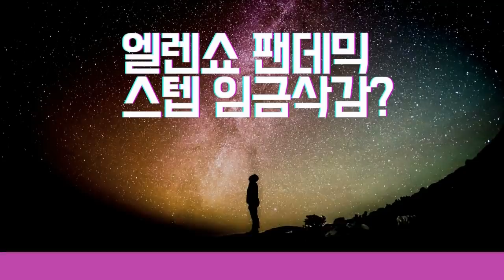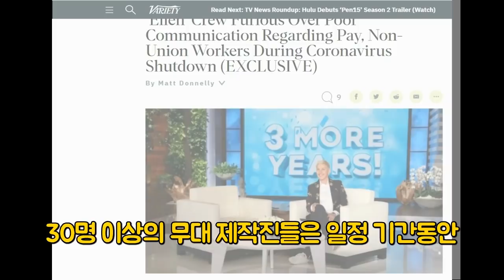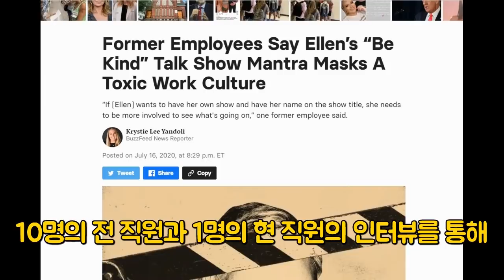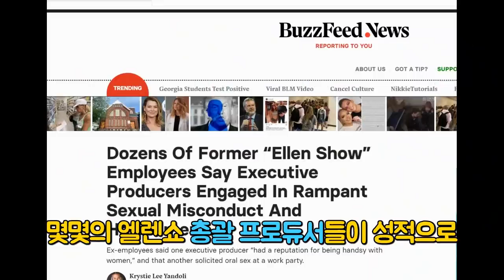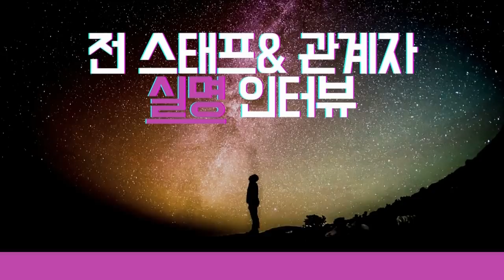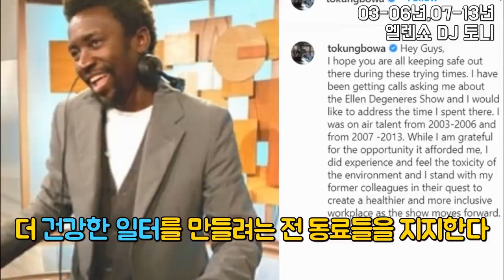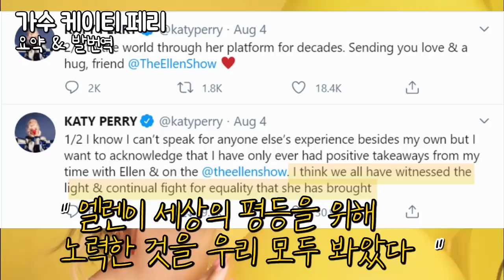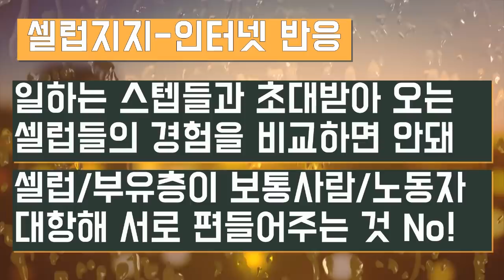엘렌 쇼 갑질 논란!눈치보는 스탭들?😲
미국 인기 토크쇼 엘렌 쇼 위기
방송에서 보여지는  엘렌의 친절하고 유쾌한 모습과는 달리
실제로는 무례하고 같이 일하기 힘들다는 루머는 오래전부터 있었는데요
 최근엔 전/현직 스테프들이  엘렌 쇼  촬영장에서 인종차별과 갑질,
성적으로 부적절한 행동이 있었다고 폭로하며
엘렌 쇼 무엇이 문제가 되었는 지 빠르게 알아볼께요         ,

영상 요약

00:56 스태프 임금삭감
-01:46 제임스 코든,지미 킴멜 사비로 스태프 임금 지급
-02:07 제작사 워너브라더스 해명

02:31 제작환경-전/현 스태프 익명 폭로
-03:46 총괄 PD들 입장
04:22 일부PD부적절한 행동 의혹
04:54 엘렌 스태프에게 사과
05:42 스태프 실명 인터뷰

06:55 셀럽들 비판:브래드 거렛,리 톰슨
07:15 셀럽들 지지:케빈 하트,케이티 페리, 애쉬튼 커쳐 등등
-07:50셀럽 지지글 인터넷 반응
08:11 앞으로 엘렌쇼는?
본 영상은 Movavi 프로그램을 통해서 만들어졌습니다.
Song: Joakim Karud - Canals,Dreams
Title: Canals